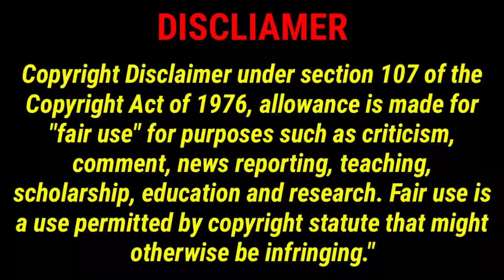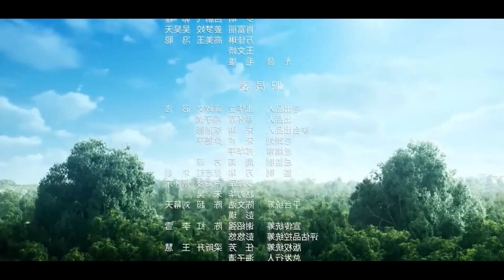Loving you Part-2/3 Chinise drama explanation//Devil ceo💜Cute docter love//Pondicherryqueen